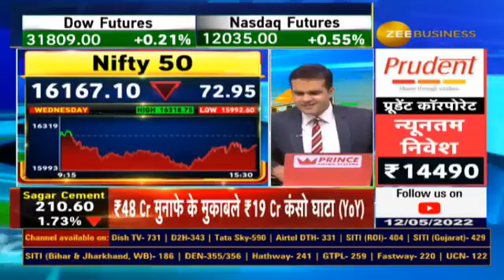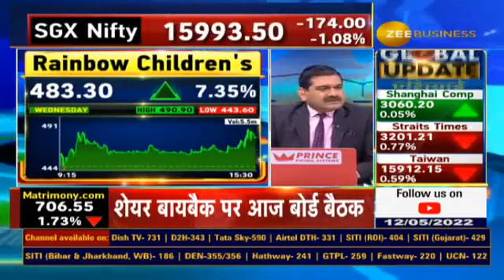LIC IPO : What To Do After Listing? Buy, Hold Or Sell? Reveals Anil Singhvi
⚡️LICIPOWithZee | LIC के IPO में शेयर अलॉटमेंट आज...

LIC IPO में लिस्टिंग के बाद क्या करें?